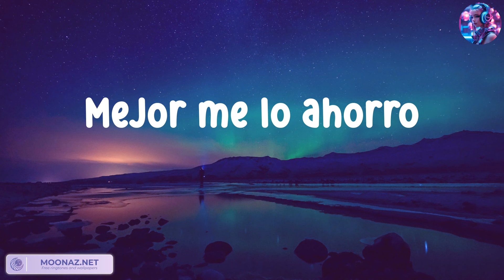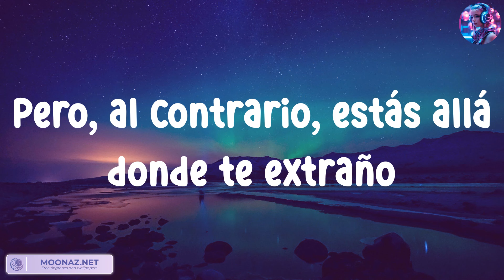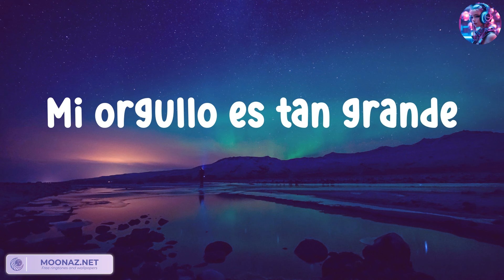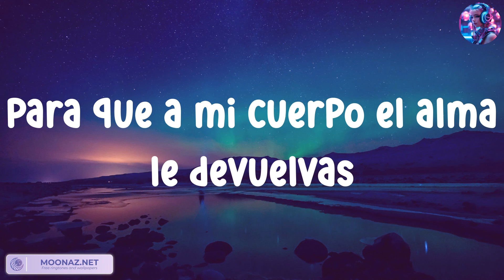Carin Leon - Que Vuelvas ( Letra . Lyrics ) / Music is the language of the heart